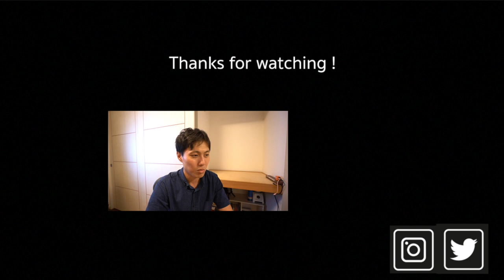物欲と出費を抑える節約な考え方３選